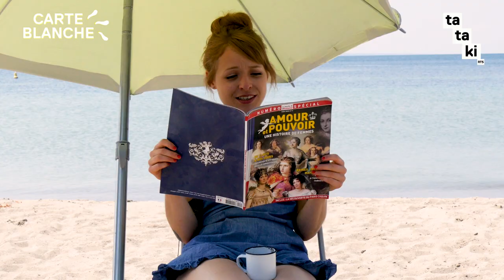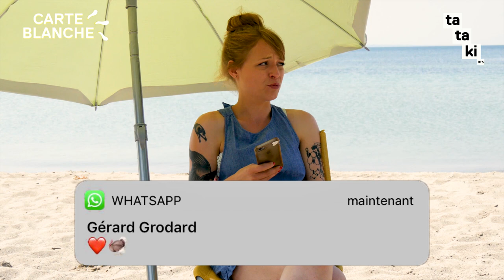Sexfriending 2.0 - CARTE BLANCHE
Pendant l'été on VOUS donne Carte Blanche. Cette semaine, Noémie partage ses meilleurs conseils pour gérer le sexfriending !

Impertinent, curieux, drôle et positif, Tataki est un média numérique qui diffuse actu, humour, découverte & décryptage en tout genre.